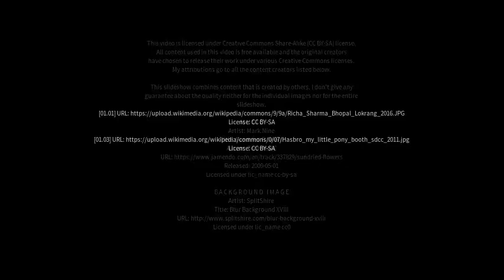Best places to visit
Best places to visit - Richha (India) Best places to visit - Slideshows from all over the world - City trips, nature pictures, etc.